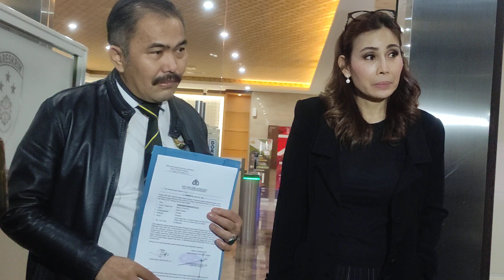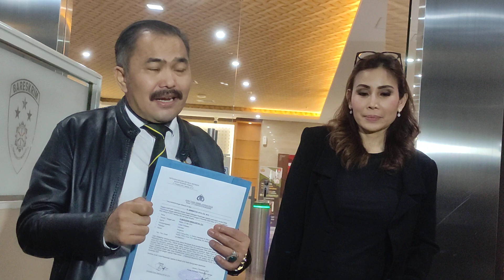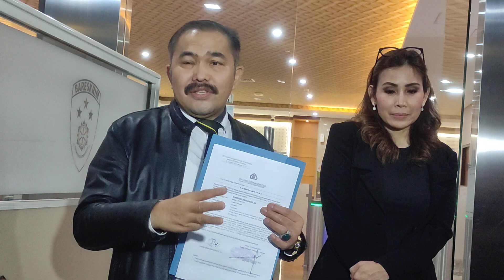IBUNDA ANGBEEN RISHI USAI BUAT LAPORAN TERKAIT DUGAAN MAFIA TANAH